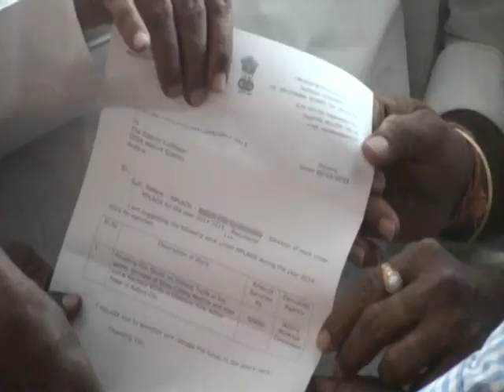NEWS 06 11 14 PART 2